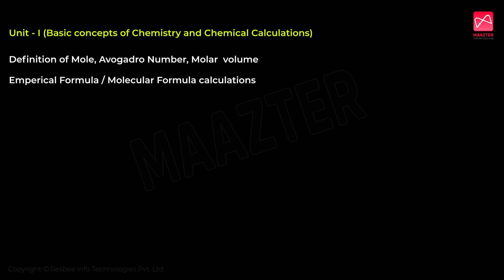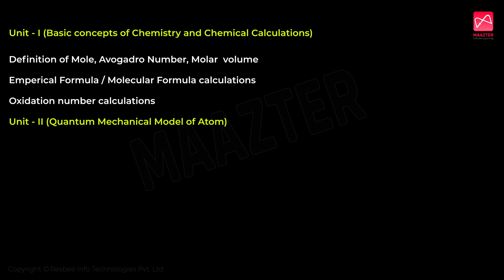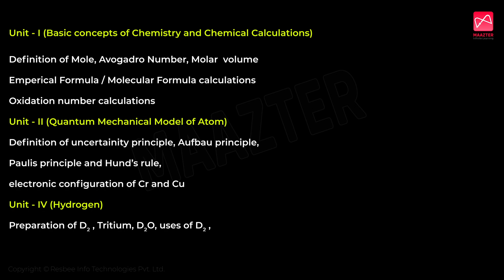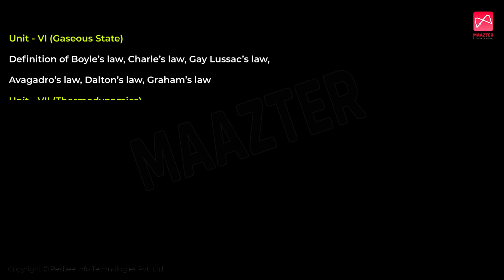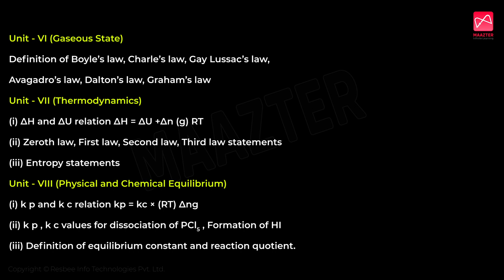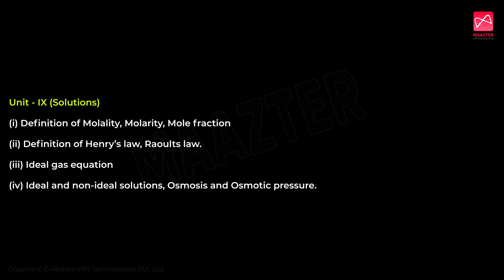How to pass | Easy to Pass | 11th Chemistry Public Exam | May-2022 | Last Minute Study